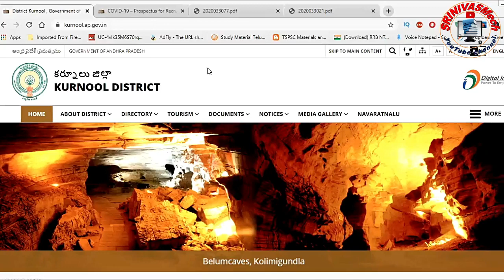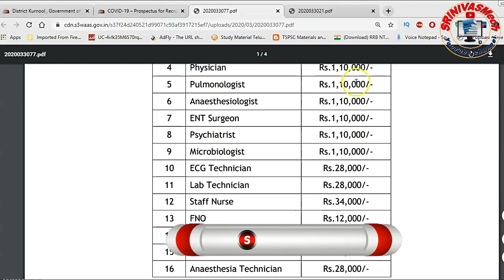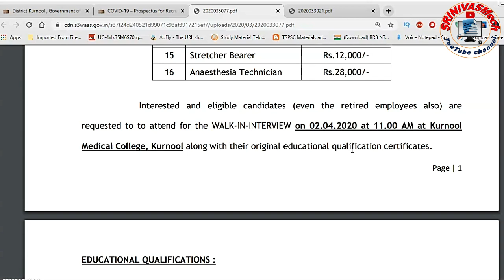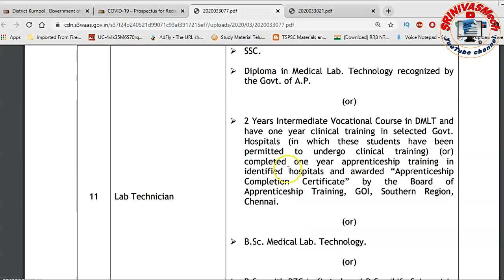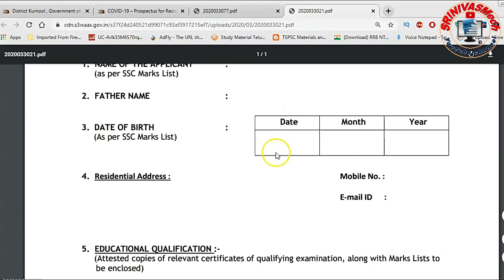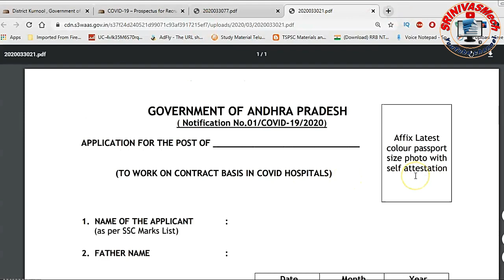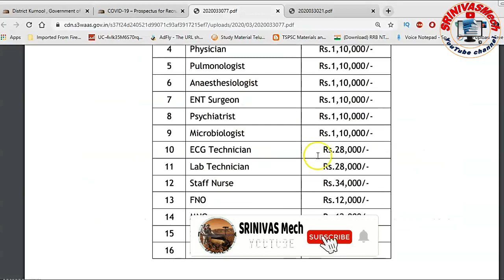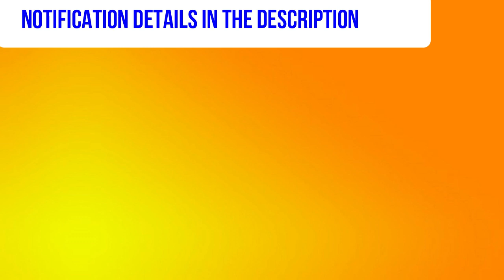Medical staff recruitment in KURNOOL for CORONA COVID-19 for all aspirants special by SRINIVASMech